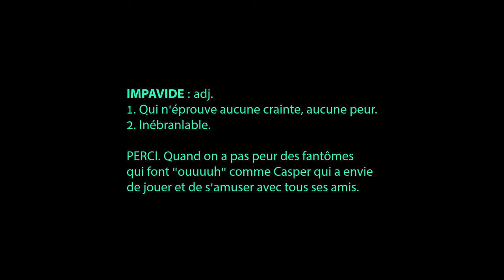"IMPAVIDE" ça me dit rien... épisode 19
Cette fois, Arm essaye d'en savoir plus sur la logique de chaque épisode. Et il essaye de voir si Perci a peur de quelque chose ou non.

Ça Me Dit Rien est une série humoristique avec deux personnages, Arm et Perci. Le premier essaye d'être patient pour expliquer certaines choses au second qui est plutôt con.

Le mot :
IMPAVIDE : adj.
1. Sans crainte, sans peur.
2. (par extension) Inébranlable